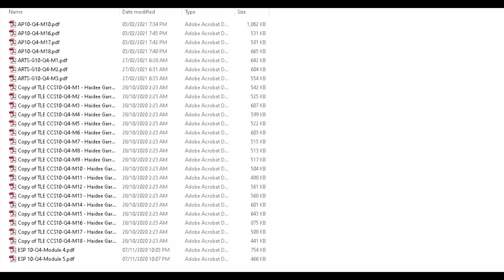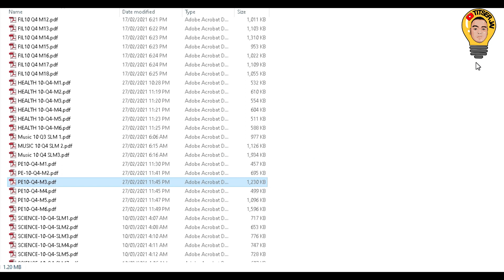Quarter 4 – Grade 10 (SLM) Self-Learning Modules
QUESTIONS? Send here…

CAN’T FIND THE LINK?

LET’S CONNECT!

Keep shining! – TITSER JAI